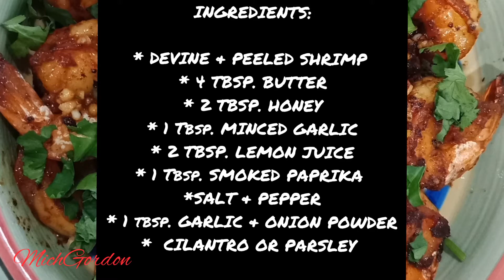How to Cook: HONEY GARLIC SHRIMP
INGREDIENTS:

* Shrimp
* 4 tbsp. Butter
* 1 tbsp. minced Garlic
* 2 tbsp. honey
* 3 tbsp. Lemon Juice
* 1 tbsp. Smoked Paprika
* 1 tbsp. Garlic Powder
* 1 tbsp. Onion Powder
* 1 tbsp. Ground Black Pepper
* Salt
* Cilantro / Parsley